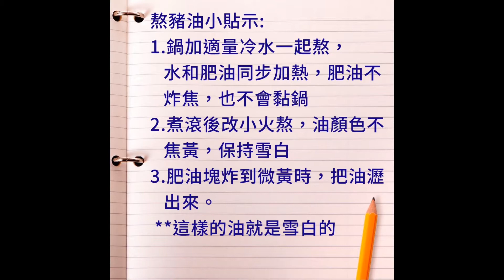雪白豬油- 熬出雪白豬油小竅門 潔西廚房 175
雪白豬油作法
1. 鍋內加適量冷水，淹過肥油一半
   水多就多煮一會兒
2. 大火煮滾後，改小火
3. 水份蒸發後，油出來了
4. 炸到肥油變金黃色，瀝出第一道油
    ** 這個油就是雪白的
5. 接著油渣續炸，炸到焦黃
    可以瀝出第二道油
小貼示:
1.加水熬豬油更白，
  因為熬豬油時，如果是直接下肥肉，鍋底部分肉質受熱太快容易燒糊發黑，
  導致後續熬油整體色澤不白。
2. 肥肉和水一起煮，肉質受熱，有水隔熱，水溫最高100度不會燒焦肥肉
    因此加水熬豬油，可以穩定熬好豬油，豬油潔白。

I Need to Start Writing Things Down · Chris Zabriskie

I Need to Start Writing Things Down